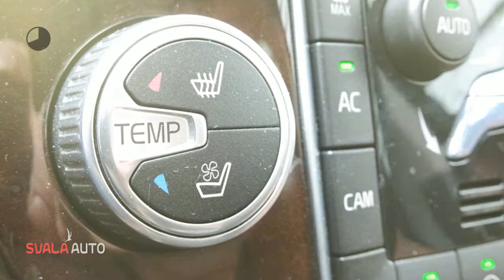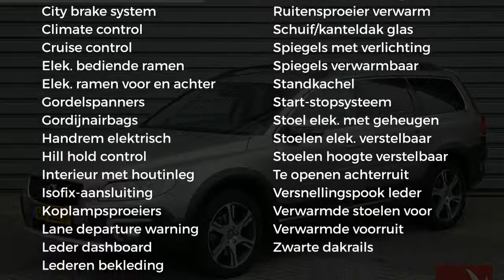Volvo XC70 T5 Inscription - Adaptive - Premium Sound - Trekhaak